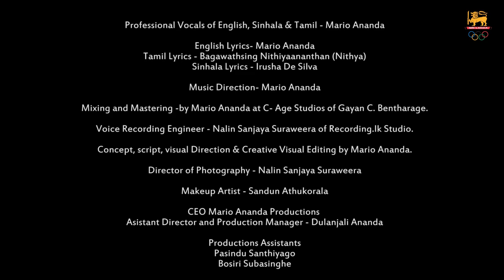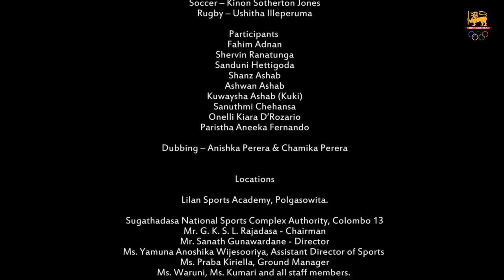Theme Song of National Olympic Committee of Sri Lanka by Mario Ananda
The Theme Song of National Olympic Committee of Sri Lanka is directed by Mario Ananda who is a professional Music Director, Vocalist and produces short films and creative contents under Mario Ananda Productions. The Assistant Director and Production Manager Dulanjali is in the corporate sector, has been in television production and is also an English news anchor of the National Television Rupavahini. They are the children of veteran music director and playback singer late Mr. Gration Ananda.